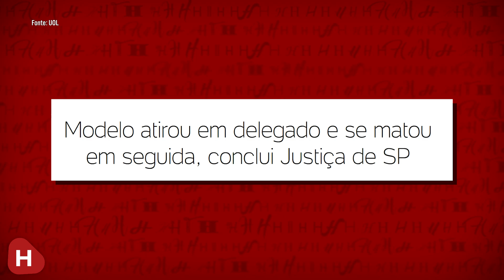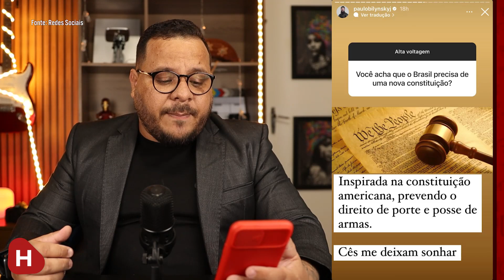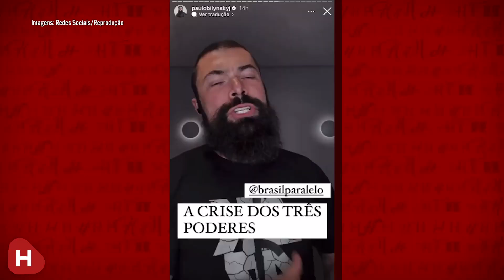Delegado Bolsonarista CONVOCA GADO ARMADO Para 7 de Setembro